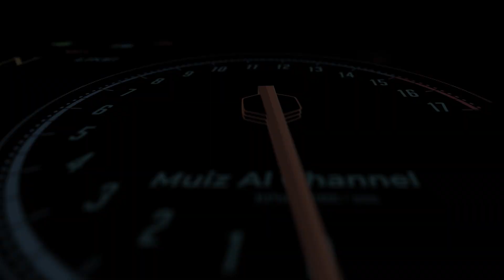New Traffic Pack 2023 Malaysia | Assetto Corsa mod Malaysia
Hello guys! Dalam video ini aku kongsikan gameplay Assetto Corsa yang aku mainkan.

Pc spec:
RTX3060 12GB DDR6 iGAME ULTRA WHITE GAMING
INTEL i5 11400F 6 CORE 12 THREADS
16GB DDR4 RGB GAMING RAM
512GB SSD NVME
650W 80+ POWER SUPPLY
AIO WATER COOLING 240L

Wheel:
Thrustmaster T300RS GT with TH8A gear shifter

Simulator Rig:
Simmatch